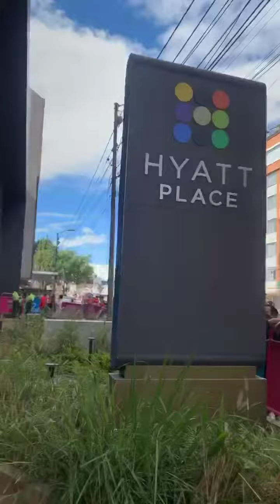TULIO EL BICAMPEÓN, NI EL PENSABA EN EL PODER DEL ANILLO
Tulio el que la gente quiere